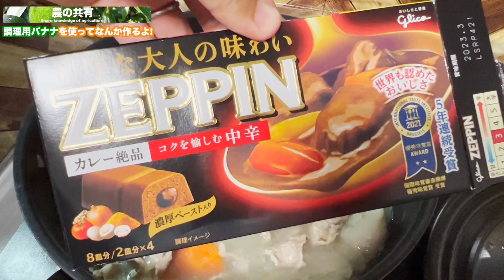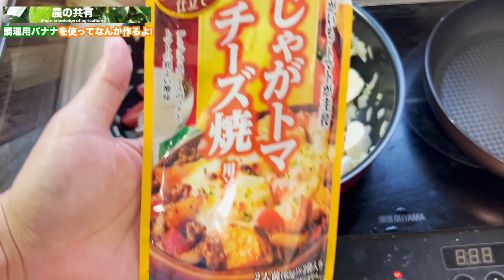【男飯】果樹農家が「アイスクリームバナナ」で3品作る！バナナカレー！フライドポテト！ジャガトマチーズ焼！妻が喜んでた！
【バナナ】世界中から珍しいバナナを集めるやばい農園！【沖縄県ナツⅡさん！】